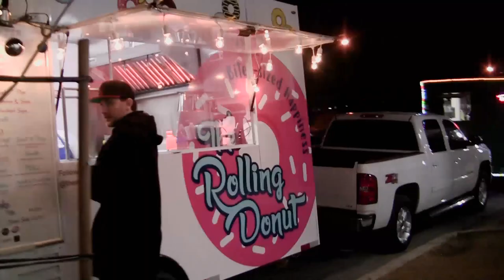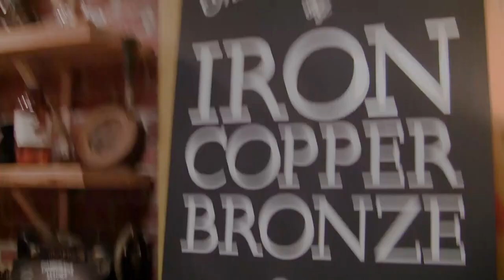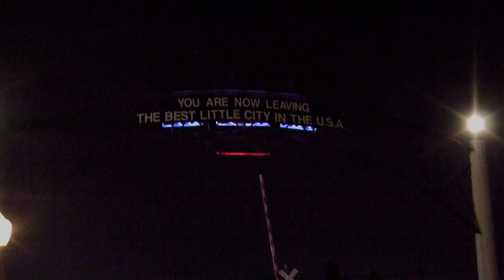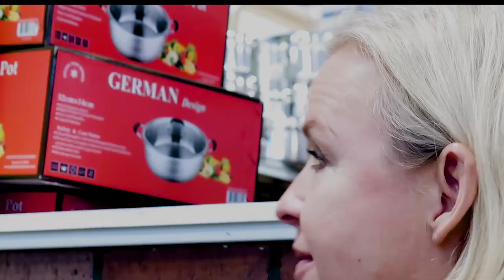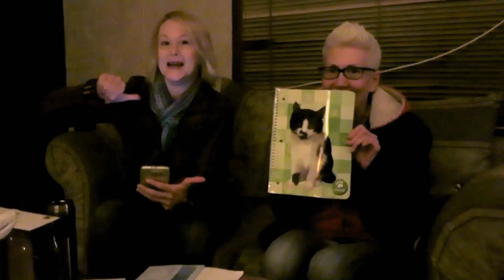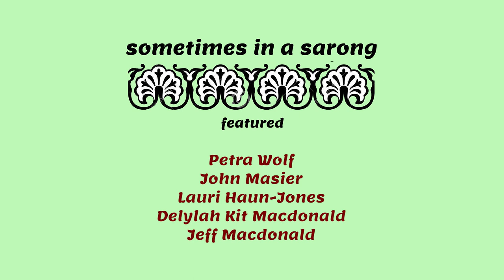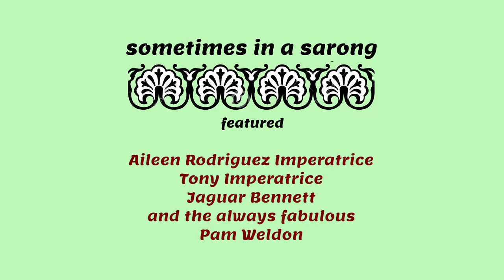VLOG: the 40 hour birthday!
including friends, food, arthop, salon, the dimming of the pig... and other birthday stuff.
also, I've decided to call my vlog "Sometimes In A Sarong".

music selections via...